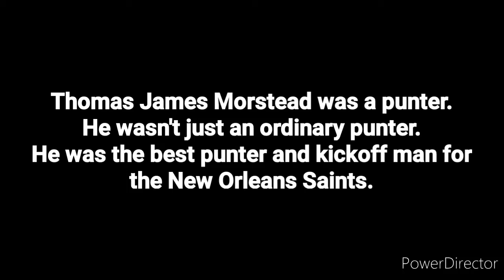Farewell, Thomas Morstead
After finding out that Thomas Morstead got cut by the New Orleans Saints, it makes me upset that it happened. Sadly I am not sure if I should stick with the Saints or change teams because of this.

From what I can remember was that he did a tricky onsides kick to start the second half in Super Bowl XLIV, the Saints' first and only Super Bowl appearance.

The songs that are used in this video are:

- 2003-07 Bonus Round Category Reveal Cue by Steve Kaplan

- There is a bright side to every thing by Yahmana Hunter

The reason I use those two songs is because it is a very bittersweet video and I figured that I would remember Morstead as the best player in the NFL.